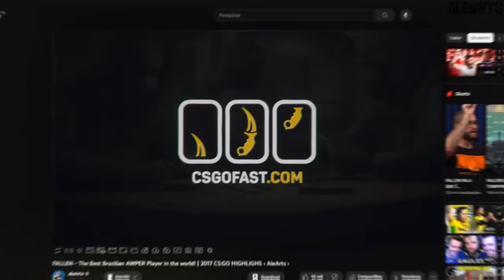Furia vs PaiN - MELHORES MOMENTOS - BGS 2023 CSGO